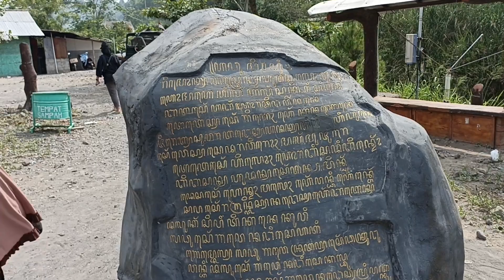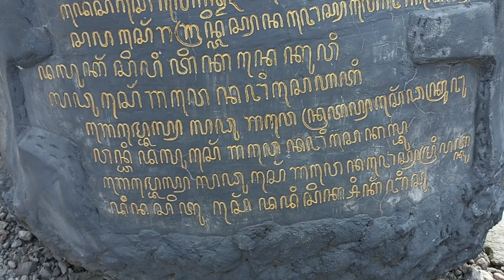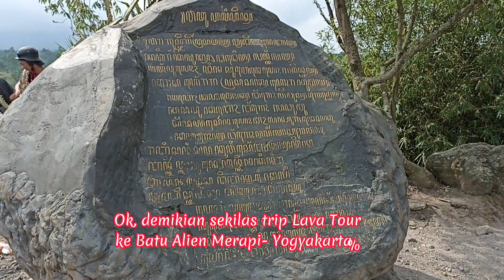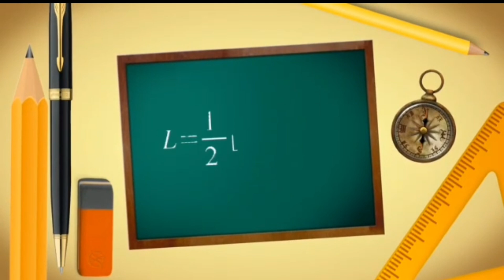Road Trip, Lava Tour Merapi ‎@SantosMath || Batu Allien Yogyakarta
Inilah perjalanan trip wisata lava tour merapi yogyakarta, tepatnya di tempat wisata Batu Allien @SantosMath